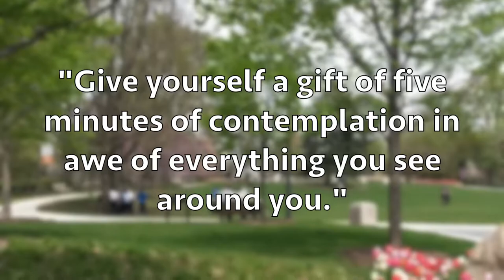Pilgrim Church CONTEMPLATIVE PRAYER SERVICE [July 21, 2019]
This Sunday we held a special Contemplative Prayer Service in the church Parlor. If you want to go directly to the Time of Medication, lead by Rev. Michelle Hughes,, click here 12:31. During this service we were especially blessed to have the beautiful voices of Bethany Clearfield and Janene Bergen deliver their renditions of
"I Sing as I Arise Today" at 2:02, "Bist de bei mir" (If Thou Be Near) at 10:23, and "Impart" at 28:38; accompanied by Joan Hutchinson on piano.